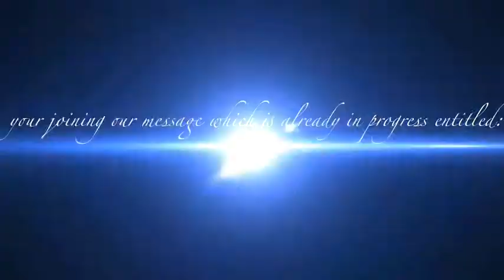Oil Part 3